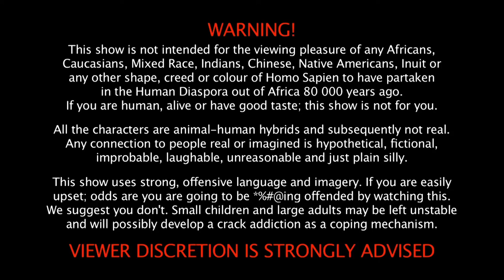WEBISODE 1: Here bucky bucky!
NSFW! Here bucky bucky!